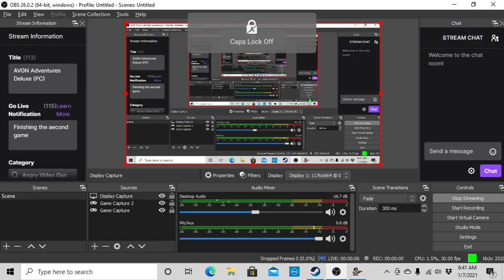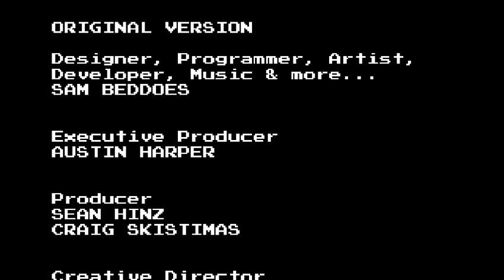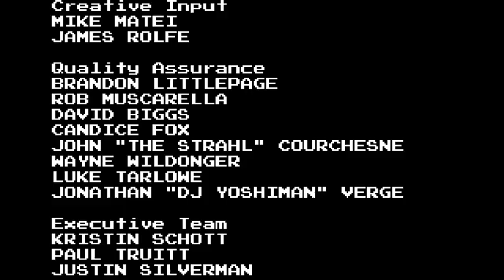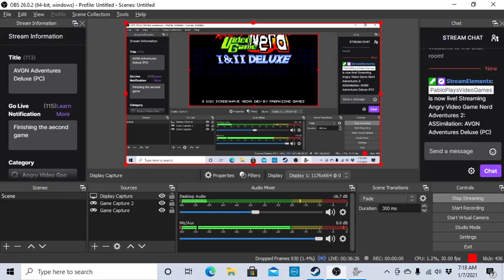Pablo Plays - AVGN Adventures Deluxe (PC) - TWO DOWN! - PART 3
Two games are down and the third one is unlocked..